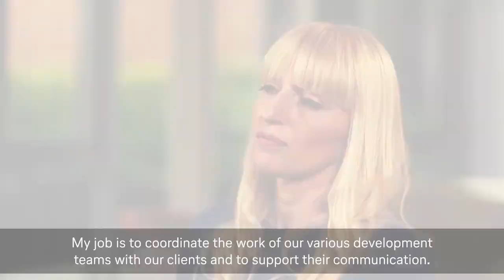"What do I like about my job at Lufthansa Systems Hungary?" - Katalin Szabados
Lufthansa Systems Hungary is more than a workplace!

In our video series, our colleagues present what they have learned and what values they have found here.

"What do I like about my job at Lufthansa Systems Hungary?"

In the second film in our series, product delivery manager Katalin Szabados talks about how she manages to combine raising four children and being an active sportsperson with building a career. "I feel like I could retire from here," says Kata. She started working for our company as an assistant to the managing director and worked her way up to her current position as a trainer.